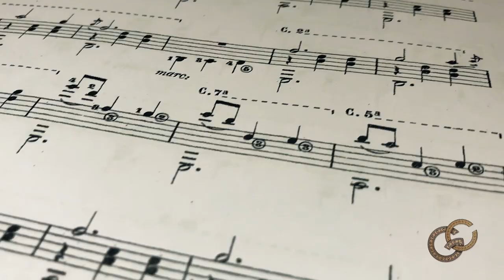Meng Su ❖ New Music for Guitar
❖ New Music for Guitar - Meng Su ❖ The Chinese virtuosi Meng Su, performed in São Paulo/Brazil at Cultura Artística Guitar Series, recorded a interview, videoclip and masterclass. Soon, by GuitarCoop!

Produced by GuitarCoop
Images / Editing: Eduardo Sardinha
Sound Engineering: Ricardo Marui
Sound Assistant: Henrique Caldas
Musical Producer: Thiago Abdalla
Production Assistants: Lilah Kuhn | Maria Cajas
Location: Pinus Studio/June 2017